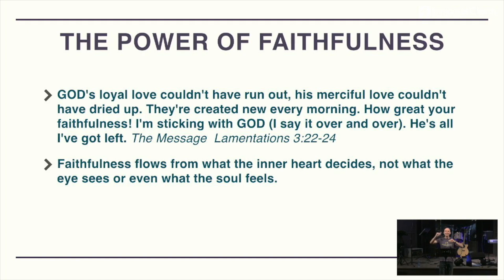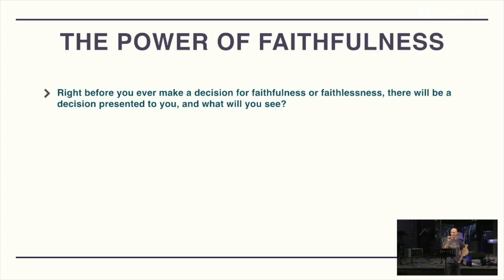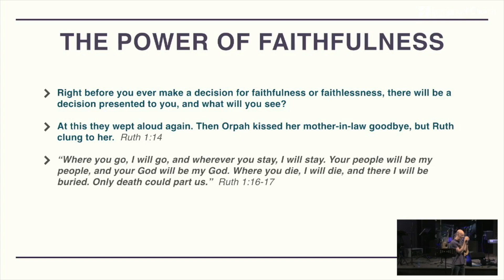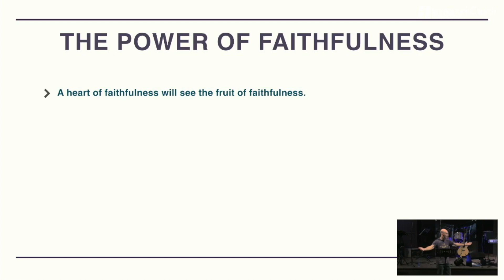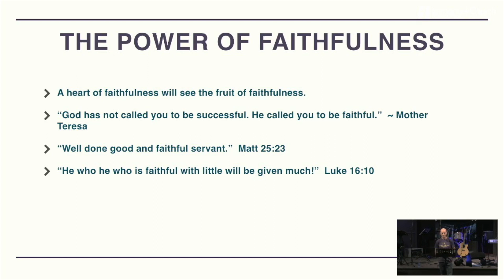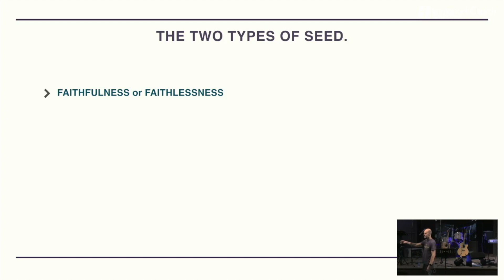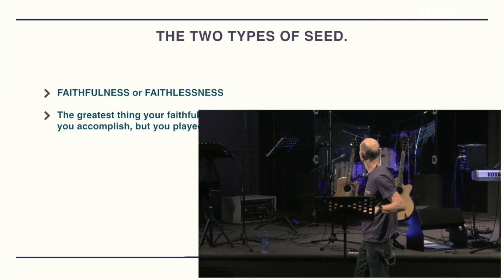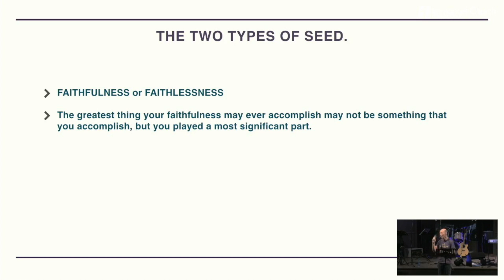Sunday Morning 2021-08-08 | The Power of Faithfulness | Greg Stevens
Greg starts off his series on Faithfulness with a message on the Power of Faithfulness